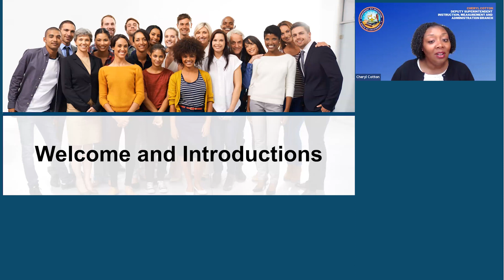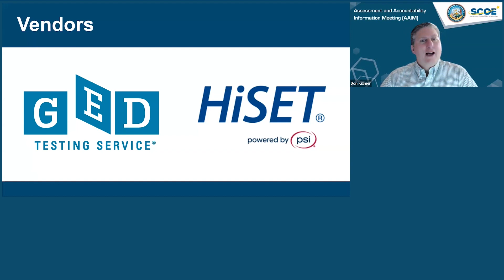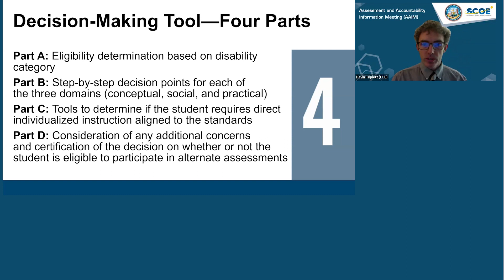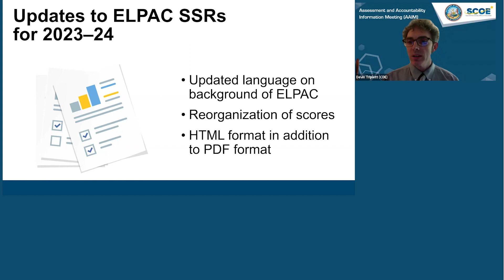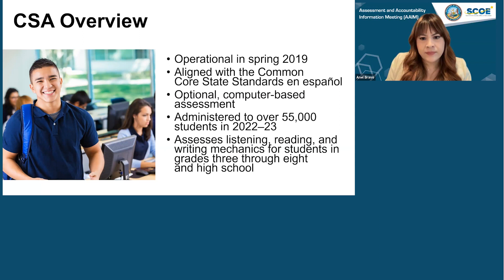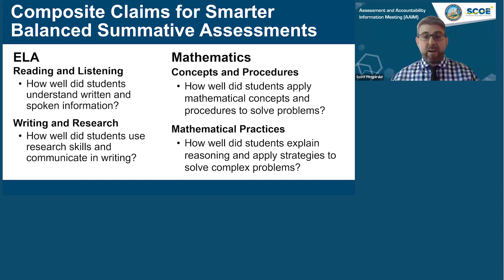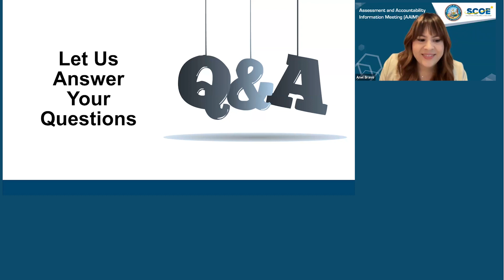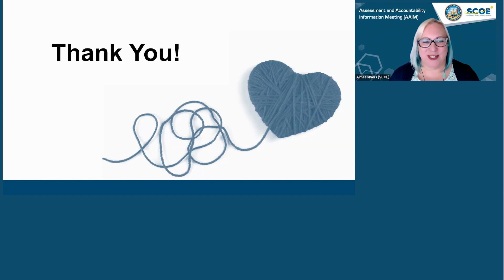8/3/2023 Assessment and Accountability Information Meeting (AAIM)